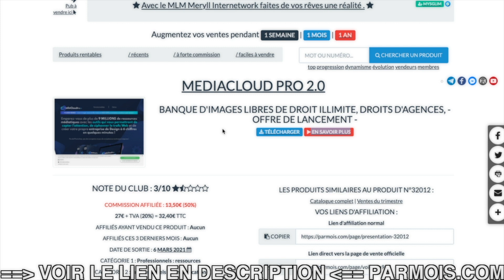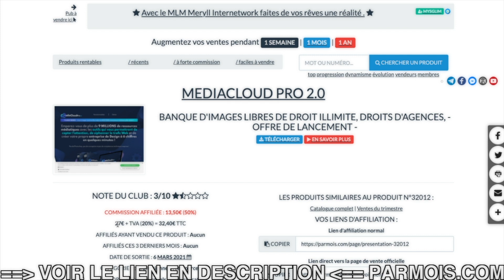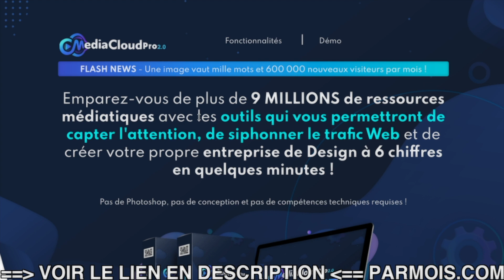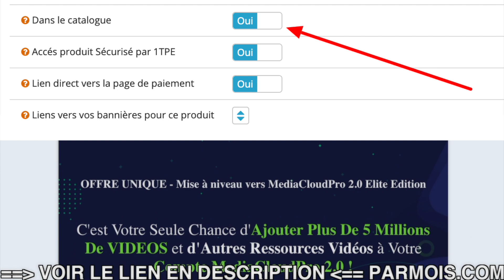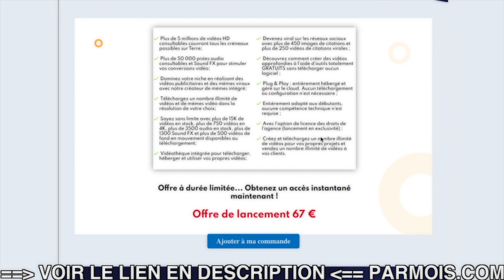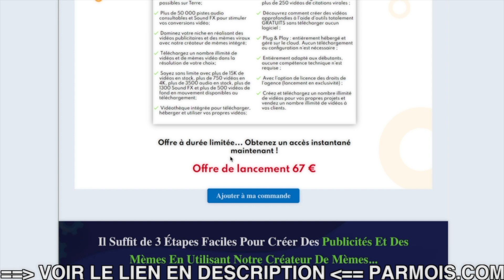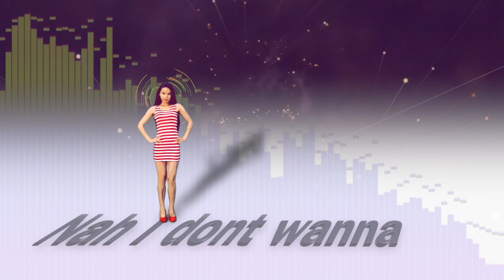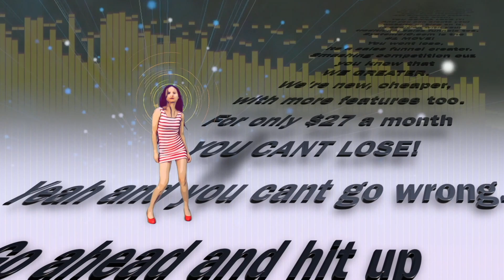🤓 Comment faire un upsell dans 1TPE ?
Comment faire un upsell avec 1TPE ?

Tous ceux qui prennent Mediacloud Pro 2.0 + Edition Élite auront un accès Premium à Canva offert pendant une durée garantie de 1 an !